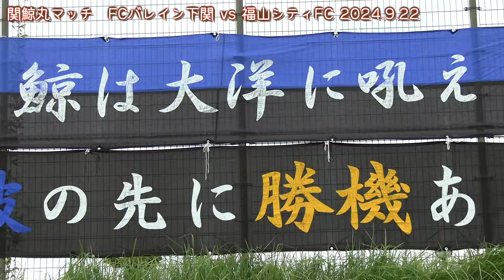【鯨撃速報】捕鯨の町・下関発！『クジラのサッカークラブ』が『くじら肉の会社』とキックイン！（関鯨丸マッチ）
9/22(日)に行われましたPresented by 共同船舶株式会社『関鯨丸マッチ』（リーグ第17節）の結果をお知らせいたします。

【試合詳細】
日時：2024年9月22日（日）
時間：13:00kickoff
対戦：福山シティFC
会場：乃木浜総合公園天然芝

【マッチデーパートナー】
共同船舶株式会社
共同船舶株式会社より、代表取締役社長、所英樹様よりご挨拶をいただき、試合前にはくじらのマスコットキャラクター『バレミちゃん』と共にキックインセレモニーにご参加いただきました。

【スコア】
2-1（前半：0-0、後半2-1）

【得点（アシスト）】
53分　戸田海人（西田憲誌朗）
89分　失点
90分　原崎颯（PK）

【STARTING-LINE-UP】
GK 岡﨑隆雅
DF 舛田勇士郎 轟凌磨 川前陽斗 佐藤颯汰
MF 稗田凌太 戸田海人 野見山楽斗 米澤康太
FW 原崎颯 西田憲誌朗

監督 山根一真

【選手交代】
56分　佐藤颯汰→岩本雄喜
78分　稗田凌太→宗野裕斗
78分　川前陽斗→半田勘太朗
86分　西田憲誌朗→西大輔
86分　米澤康太→野田昌秀

【MOM】
本日のMOMに輝いたのは貴重な先制点をマークしただけでなく、攻守に渡って存在感を発揮し続けた戸田海人選手となりました！

なお、戸田海人選手にはふく処喜多川様よりお食事券の贈呈、チョイスジャパン様よりシリカシリカの贈呈がございます。

また、今節は特別にマッチデーパートナーである共同船舶株式会社様より鯨に含まれ、疲労回復効果のある『バレニン』のサプリメント1年分を贈呈いただきました。

【試合コメント】
本日もホーム乃木浜にて沢山のご声援をありがとうございました。

今節は、下関を拠点に捕鯨船『関鯨丸』での捕鯨を行っている共同船舶株式会社様がマッチデーパートナーとなり、代表取締役社長の所様に試合前挨拶およびキックインセレモニーを行っていただきました。

対戦相手は未だ公式戦で勝利したことのない宿敵、福山シティFCでした。

試合展開は立ち上がりから風上のFCバレイン下関が福山シティを押し込む展開となり、FCバレイン下関は崩しから、福山シティFCはカウンターからと、両チームにチャンスはあったもののお互いに決めきれない前半となりました。

後半立ち上がりからは逆にFCバレイン下関が風下となり、福山シティFCが押し込む展開となりましたが、コーナーキックのチャンスから戸田海人選手のヘディングで先制し、終了間際に一瞬の隙から失点してしまったものの、さらに終了直前に相手最終ラインの裏へ抜け出した西大輔選手がPKを獲得、それを原崎颯選手が冷静に沈め、そのまま試合終了。

劇的な勝利となりました。

首位との重要な一戦でこのような形で勝利できたのも、バレインfamilyの皆様のおかげです。

最後までご声援を送り続けてくださり、本当にありがとうございました！

引き続きリーグ最終戦もたくさんのご声援をよろしくお願いいたします！

最後に、本日運営にご協力いただきました早鞆高校サッカー部をはじめとする皆様、福山シティFCの皆様、審判団の皆様、誠にありがとうございました。

美味しい鯨肉のお話はくじらジャパンWEBサイトで！

鯨肉は栄養が非常に豊富で、体が資本のアスリートや美容に気を遣っている女性にもオススメです。

鯨肉に含まれる抗疲労効果成分のバレニンは、疲れにくい体作りや認知症・もの忘れの予防改善に役立ちます。そしてビタミンAが豊富で低カロリー、低脂肪、高タンパク。さらには、現代人に不足しがちな鉄分やコラーゲンも豊富に含まれています。

鯨の皮に多く含まれる脂肪はオメガ３脂肪酸を多く含んでいるため、成人病の予防にも効果を発揮します。